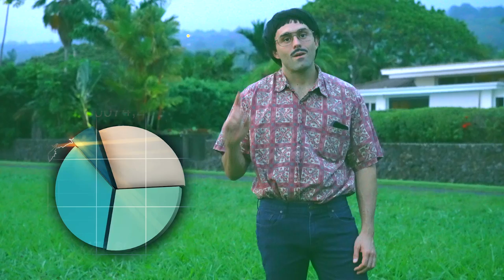HAWAII ELECTION 2018 - RONNIE BOBO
Ronnie Bobo is running for Hawaii's next. Vote for Bobo 2018!